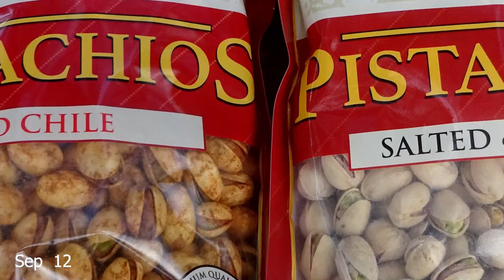A Minute in September 2023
September started in Missouri and continued in New Mexico with a visit with my cousins and ended up in New Zealand with a Mouri Cultural evening.